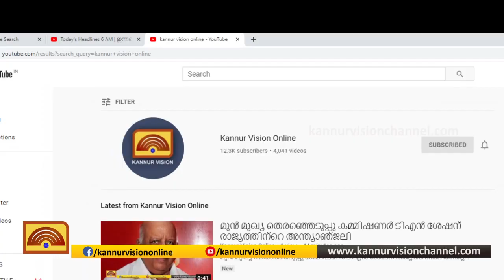മദ്യവിൽപന നാളെ മുതൽ.ആപ്പ് തയ്യാറായെന്ന് മന്ത്രി.